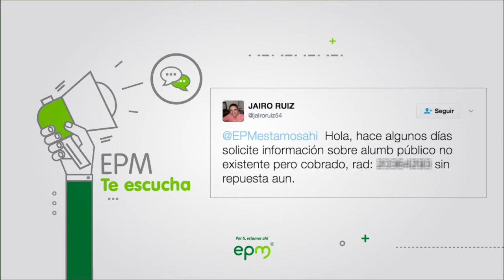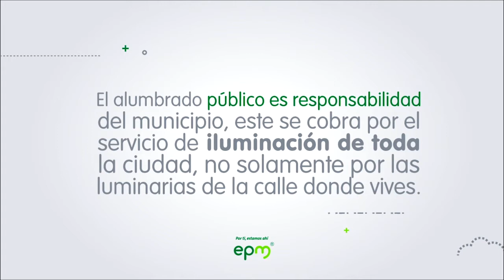¿Sabes quién es el encargado del alumbrado público?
Con EPM te escucha salimos a hablar con la gente sobre el alumbrado público, descúbrelo.